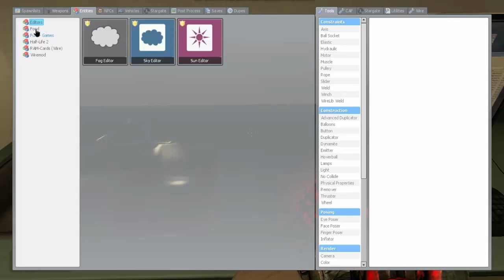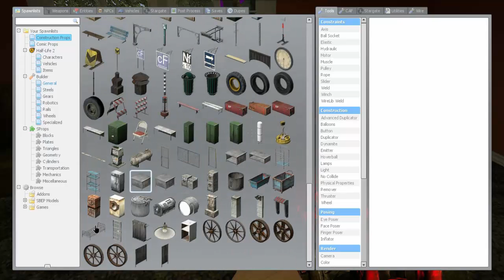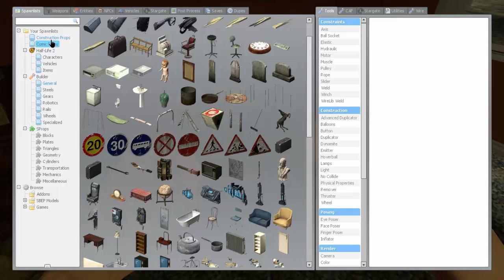Garry's Mod - Random Moments EP 04 - Chaos City Map!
Literally the biggest Garry's Mod map I have ever seen!